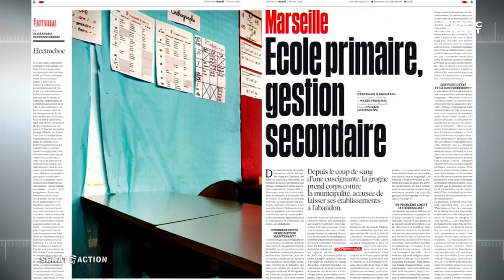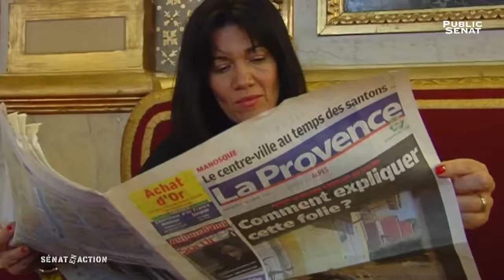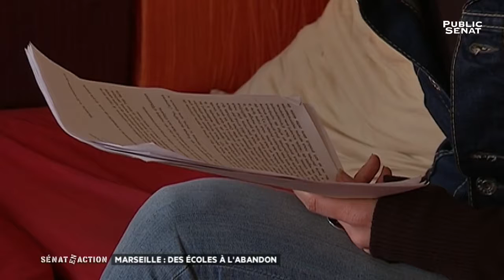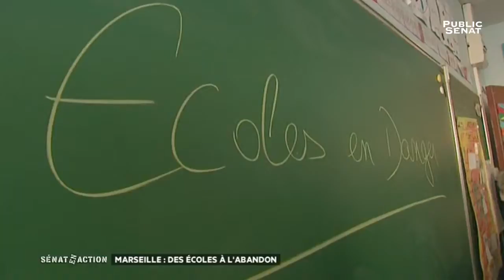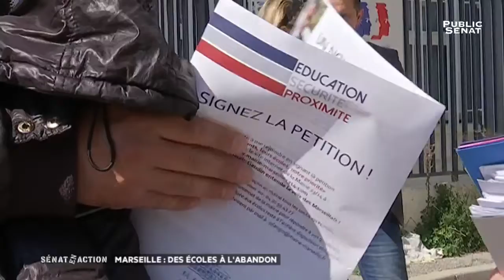Marseille : des écoles à l'abandon - Sénat en action (23/05/2016)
Chaque mois, les journalistes de Public Sénat, au coeur de l'actualité parlementaire, s'immergent dans les coulisses du Sénat pour montrer le travail des 348 élus de la chambre haute, l'élaboration d'une loi et son application sur le terrain.